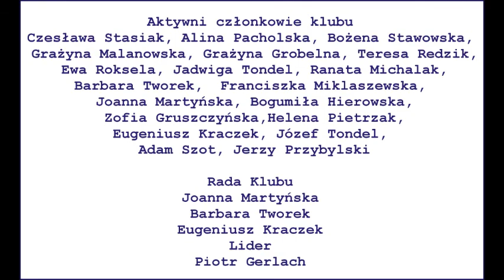Impreza z okazji 2 rocznicy powstania Klubu Seniora w Łagiewnikach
.fragmenty zabawy Andrzejkowej w Karczmie na Lednicy - 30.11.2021 r.